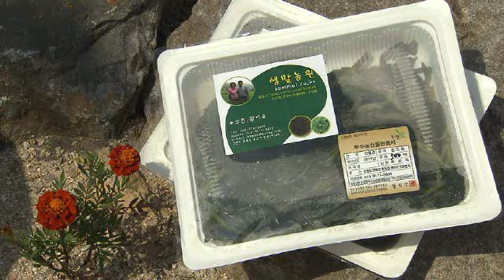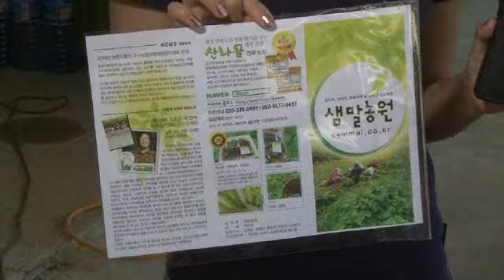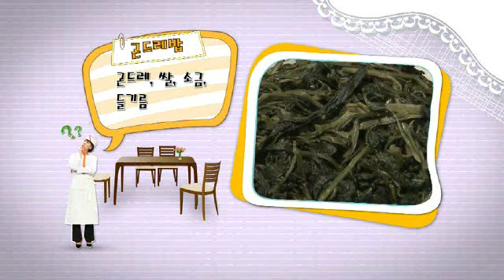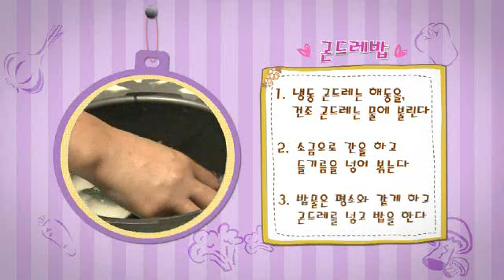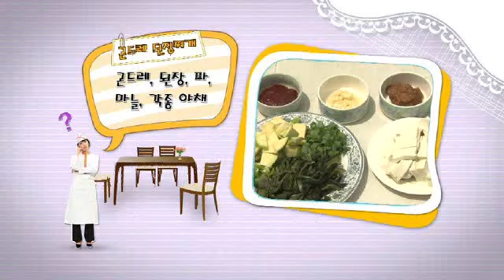[Okdab Media] 스마트 팜 스토리 제7회 '샘말농원'편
안녕하세요~! 한국농림수산정보센터에서 제작한 프로그램을 소개할께요. 스마트 팜 스토리는 디지털 기기와 인터넷을 활용한 농어업의 우수사례들을 소개합니다. 오늘 제가 온 곳.. 노래로 힌트를 드릴게요. 아, 아... 곤드레 ~~~ 만드레. 곤드레... 만드레... 잘 모르시겠다구요? 그럼 아리아리 쓰리쓰리 아라리요~~ 아리아리 고개로 넘어간다~~ 아시겠다구요? 그렇습니다. 이곳은 바로 산좋고 물좋고 공기 맑 은 강원도입니다. 그리고 오늘 만나볼 분들은 이곳 청청 강원에서 산나물 전문 농장을 운영하시는 부부 블로거 농업인입니다. 바로 요 앞이 농장이라고 했거든요. 빨리 가시죠.